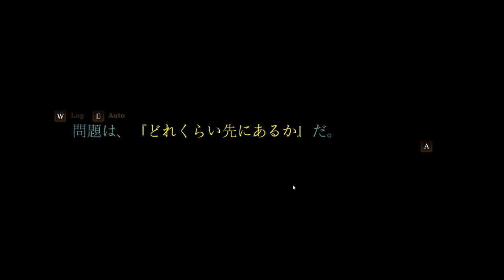[都市伝説ホラー実況] 死印/Spirit Hunter: Death Mark [PC版] [第一章 花彦くん] [九条館] part1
メリイと会話してみたいと思った

ゲームタイトル : 死印/Spirit Hunter: Death Mark
ジャンル : 都市伝説・心霊ホラーアドベンチャー
対応機種 : PlayStation Vita、PlayStation 4、Nintendo Switch、Xbox One、Steam
開発元 : エクスペリエンス
発売元 : エクスペリエンス
プロデューサー : 千頭元
ディレクター : 安宅元也
デザイナー : 友野るい、純生文屋
シナリオ : 小林邦光、佐藤広降、岡野悟、植島隆志、于浩洋、工藤英人
プログラマー : 木須浩司
音楽 : 神保直明
美術 : 鈴木慎平、國分智弘、三浦友樹

他の動画

【ショッキングホラー実況】Doki Doki Literature Club! [DDLC] / ドキドキ文芸部！[日本語化Mod]【第四の壁】 [part 1]

［体験版実況］学校であった怖い話 2008 vol.1［第１話　十三年目：工藤光輝］[part 1]

まったりしたクイズゲーム実況かと思いきや一般常識問題を何度も間違えて大恥かく実況【True or False Universe】[part 1]

［part 83］学校であった怖い話［スーパーファミコン実況］［第五話　細田友晴]  [狐憑き]